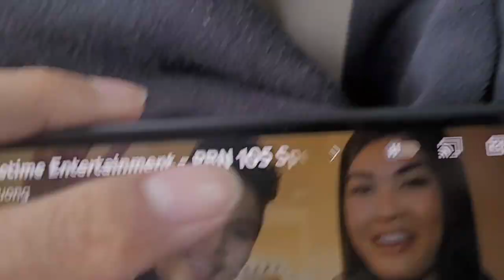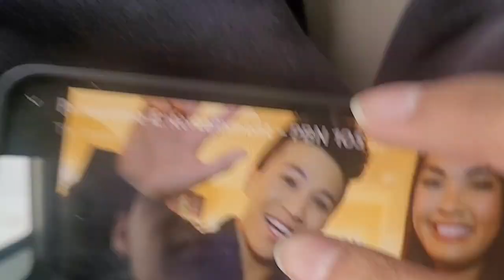March 24, 2024